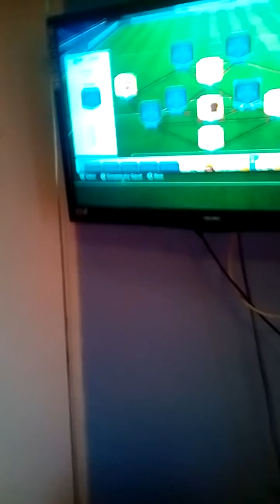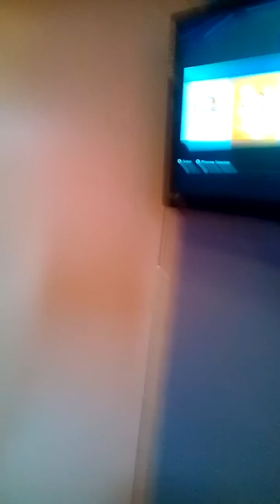Open FIFA packets